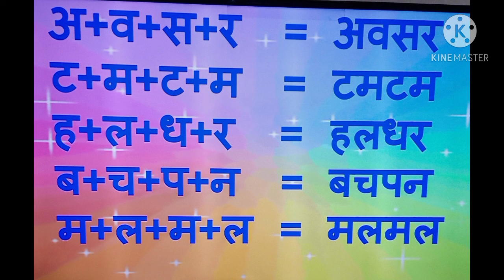October 23, 2020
class nursery ( 4 akshar vaale sabd )